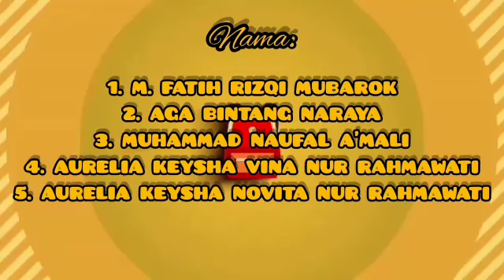KELOMPOK 1 SD ISLAM DARUSSALAM DUNGMAS KEDUNGREJO